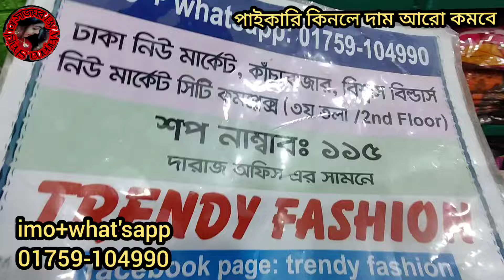450 / 500 টাকায় গর্জিয়াস টুপিস,থ্রিপিস, রাজস্থানি বুটিকস, আলিয়াকাটের মাথা খারাপ অফার নিউ মার্কেট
450 / 500 টাকায় গর্জিয়াস টুপিস,থ্রিপিস, রাজস্থানি বুটিকস, আলিয়াকাটের মাথা খারাপ অফার নিউ মার্কেট